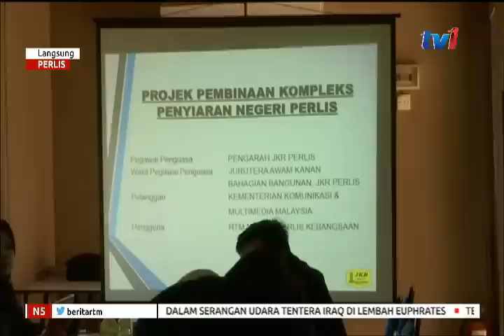N5 – LANGSUNG: PERLIS [20 JAN 2019]